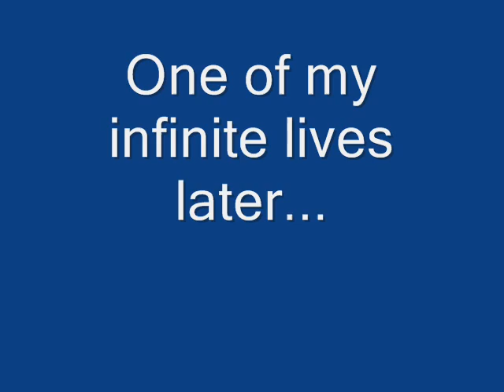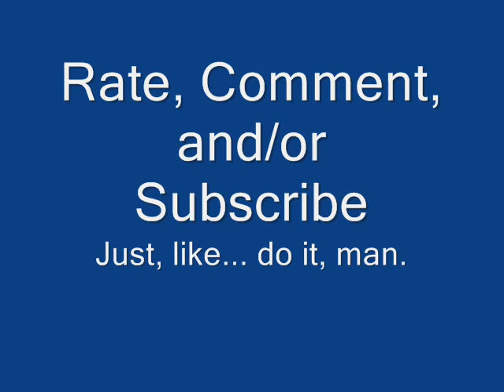Let Play Normal Mario Series (Blind Run): Let's-A Trip (1)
Wahoo...zawhat?

In this Let Playisode:  Shapal STILL isn't available to do the Stickya Adventurya finale because of his dang social life, so I start up an LP of this series and, well, stuff... just sorta happens, I guess.  Also, you can faintly hear my new puppy Dutchess playing with her squeaky toy in a couple of parts.